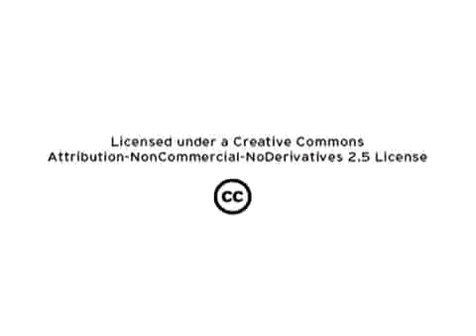JBoss: Bela Ban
Meet Bela Ban, a developer who began the JGroups and JBoss Cache projects. He's now the technical lead of the JBoss clustering team, continuing the work he began as an college instructor.